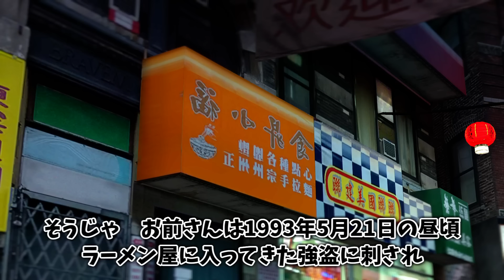どすこいラーメン佐竹の物語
2年ぶりに台本から動画を作りました

使用したマップ：rp_nycity